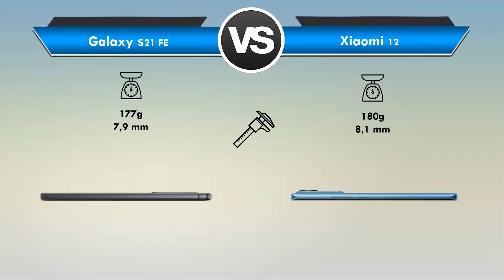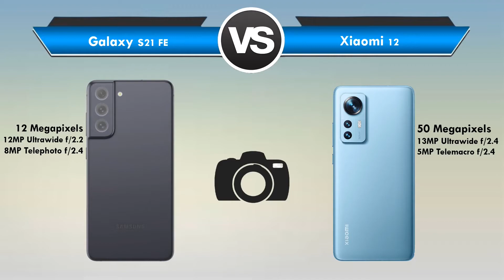Galaxy S21 FE vs Xiaomi 12 Qual é o MELHOR? (Comparativo)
Galaxy S21 FE vs Xiaomi 12 Qual é o MELHOR?

✅ Links de Compra dos Aparelhos em sites aqui no Brasil SEM TAXA e de Confiança!

📲 ➡ Xiaomi 12

Está querendo trocar de celular mais está em dúvida entre Galaxy S21 FE ou Xiaomi 12?

Fique aqui comigo, assista esse vídeo até o final e descubra hoje mesmo, qual é o melhor para você, entre o Galaxy S21 FE x Xiaomi 12!

Nesse vídeo comparativo busquei passar todas as informações importantes sobre o Galaxy S21 FE e do Xiaomi 12.

Nesse vídeo abordei assuntos do tipo:

🟢Tela
🟢Espessura
🟢Câmeras
🟢Bateria

Se você quer de fato saber qual é o melhor entre o Galaxy S21 FE ou Xiaomi 12 você precisa ver esse vídeo URGENTE!

⏱ NÃO PERCA MAIS TEMPO ASSISTA AGORA MESMO ESSE VÍDEO REVIEW/COMPARAÇÃO ENTRE o Samsung Galaxy S21 FE ou Xiaomi 12!

E deixa aqui abaixo nos comentários a sua opinião de qual é o MELHOR entre Galaxy S21 FE ou Xiaomi 12